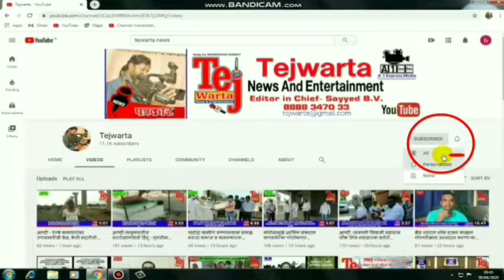अहमदनगर शहरातील दारुल उलूम रज़ा ए मेहबूब मदरस्यातील एकूण 40 विद्यार्थी रेल्वेने आपल्या स्वगृही रवाना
अहमदनगर शहरातील दारुल उलूम रज़ा ए मेहबूब मदरस्यातील एकूण 40 विद्यार्थी रेल्वेने आपल्या स्वगृही रवाना झाले.